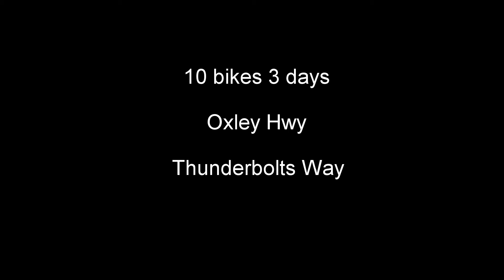OXLEY HWY RIDE: Day 2 Long Flat to Gloucester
OXLEY HWY RIDE: Day 2 Long Flat to Gloucester. After riding over 450km on day 1 we make day 2 a bit shorter. We leave Long Flat and ride to Gingers Creek for some to have coffee then ride to Aspley Falls near Walcha. After leaving the falls we stop in Walcha for lunch and fuel befpre riding to Carsons Pioneer Lookout then on to Gloucester for night 2.

Sound tracks in this video are from NCS NoCopyrightSound on YouTube